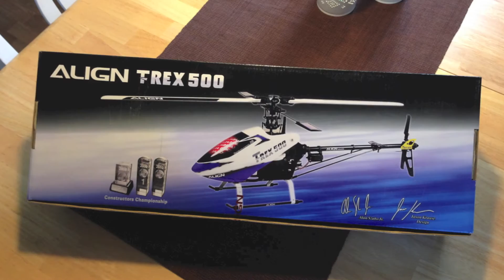500-Size scale model of MD500 (Align T-Rex 500E)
This is a short video of my scale build, nothing really advanced but it turned out pretty nice.